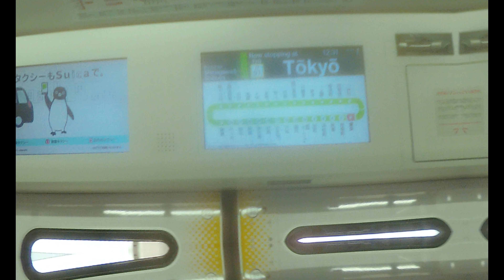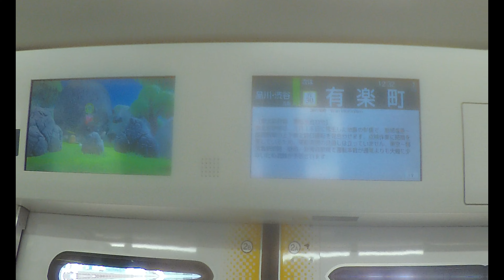【JR山手線】 E235系トウ44編成 品川・渋谷方面行き 東京～有楽町